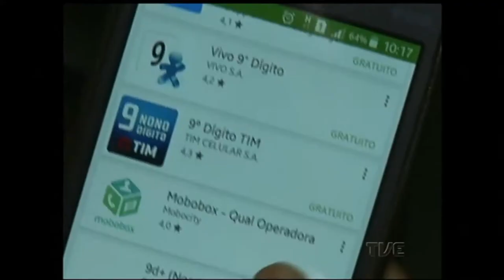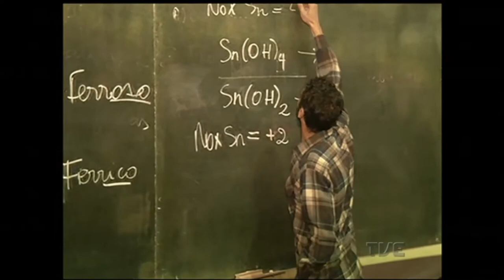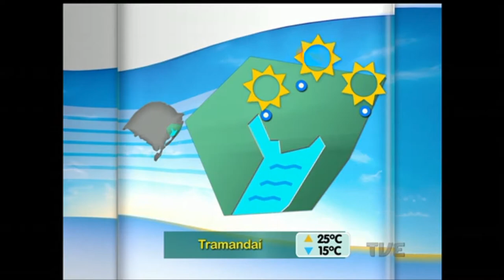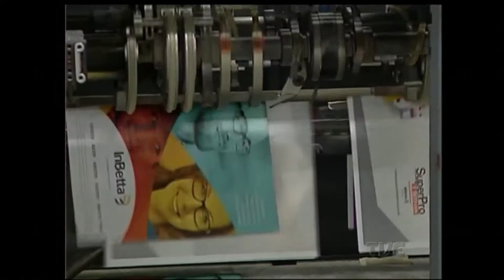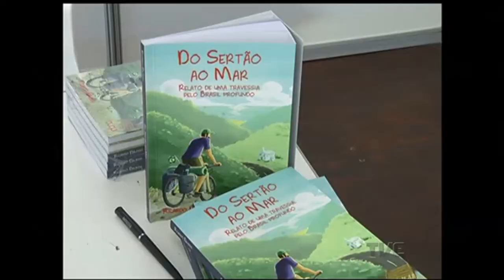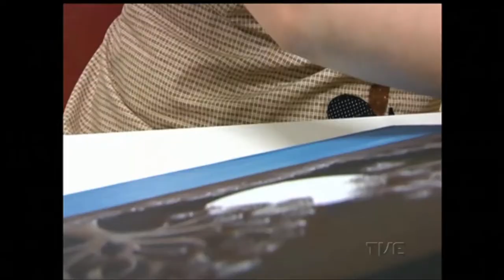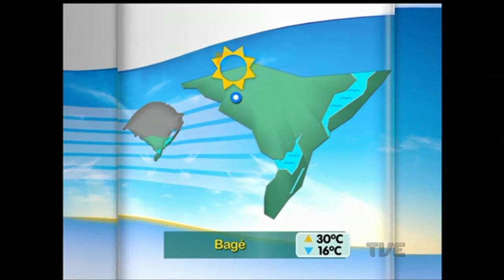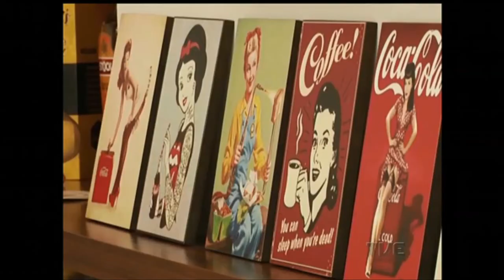Segunda Edição | TVE - 4/11/16